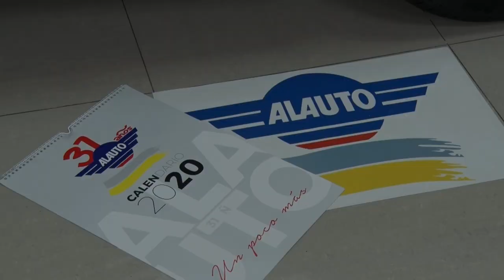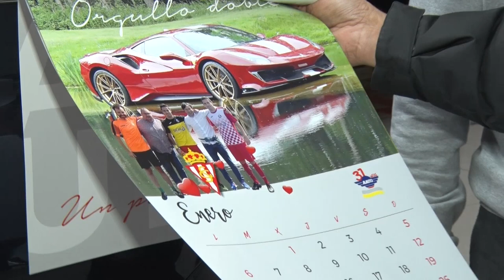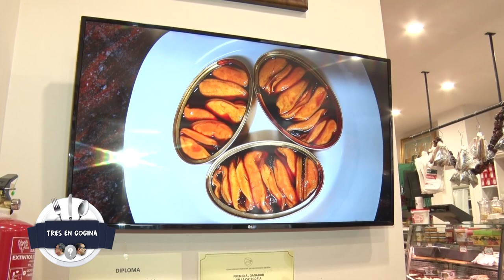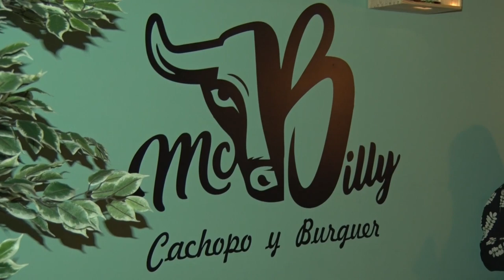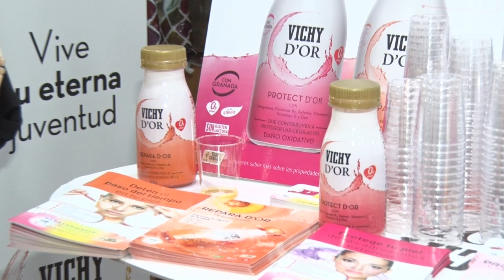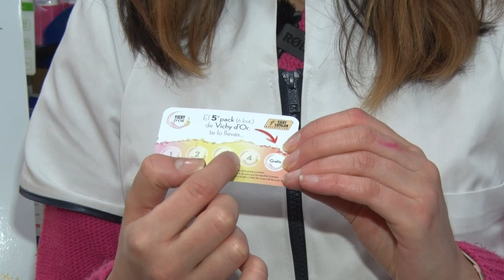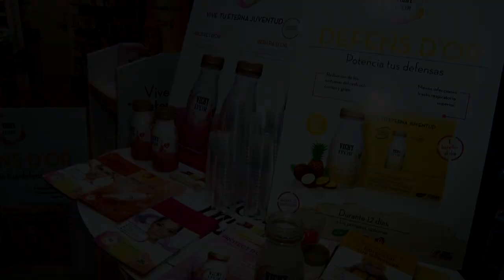TRES EN COCINA 7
Ya estamos en la recta navideña. Ya es momento de pensar en menús y aperitivos. Elegimos a Juan Dopico de El Serranillo para que nos sugiera presentaciones y productos para atender a nuestros invitados. Momentos memorables igual que sus productos. Nos acompañan en este viaje Alfonso de Alauto (pedazo de vehículos) y Fernando Carnero con sus productos de ferretería El Crucero.